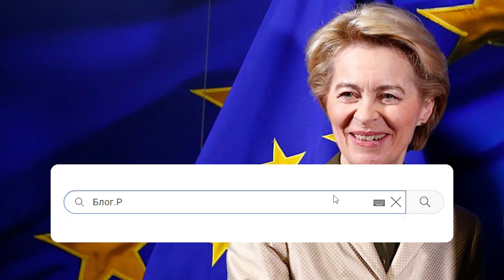На руку Кремля? Польща шкодить сама собі: прямо під час виборів -дістали всю Європу. Годі вже!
Скандал між Польщею та Україною продовжується. Після того як Україна подала в СОТ на сусідню країну, Польща здала дещо назад  під тиском партнерів.